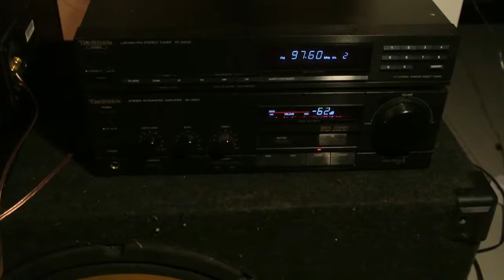Technics SU-X933 vahvistin + ST-X933L Viritin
Lyhyt virittimen ja vahvistimen ihmettely